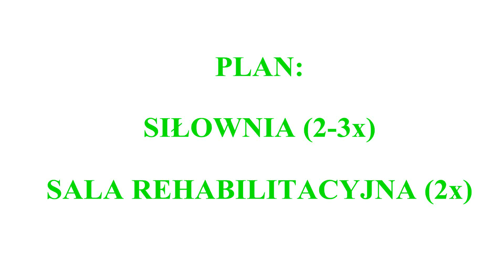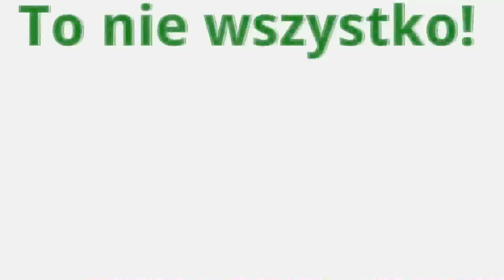REHABILITACJA ACL#11 - TYDZIEŃ 13-14 (pierwszy bieg+ pierwsze kontakty z piłką)